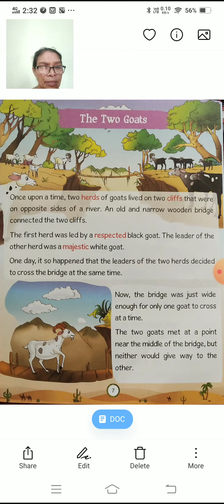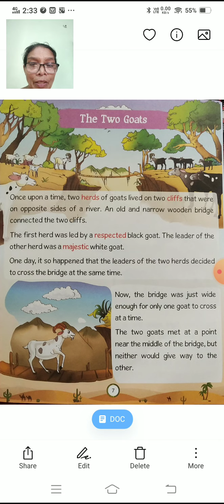class2 Term 2 English lesson 2 The Two Goats.